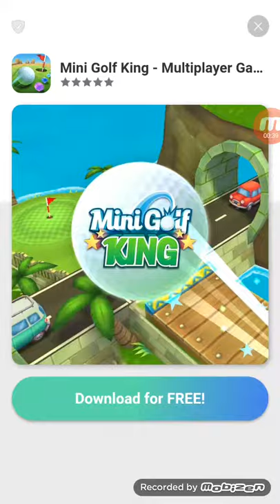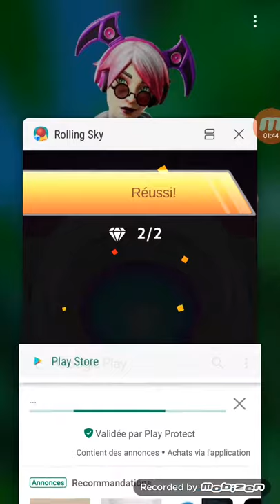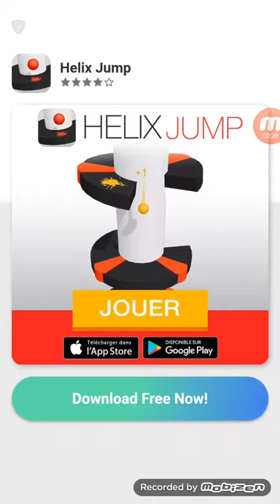le pro de ce jeu(Rolling Ski)